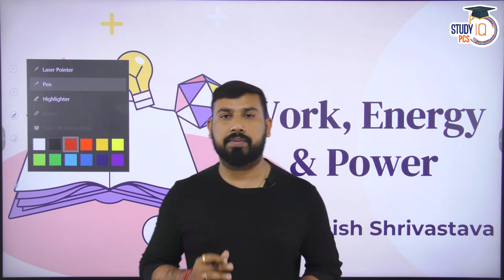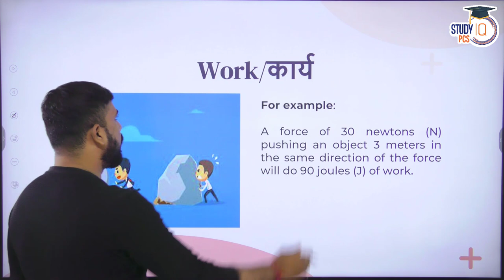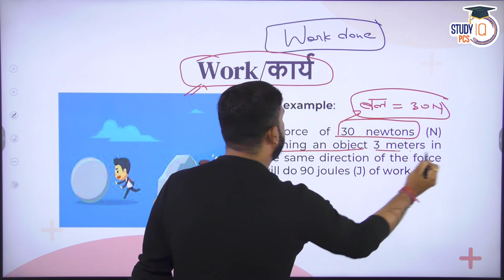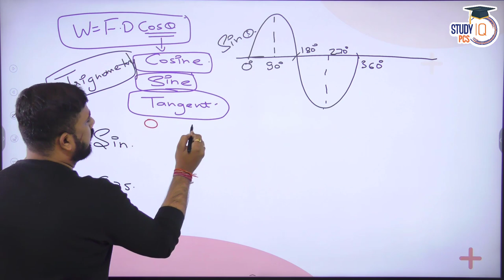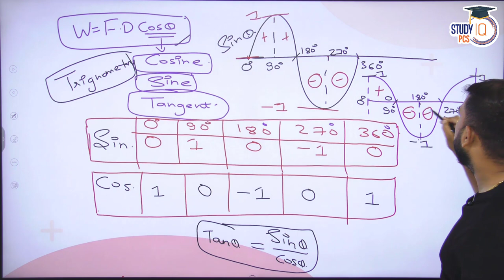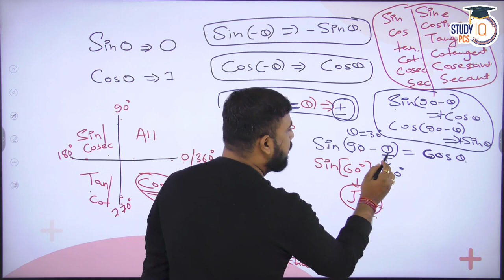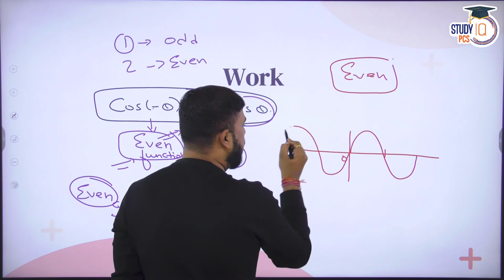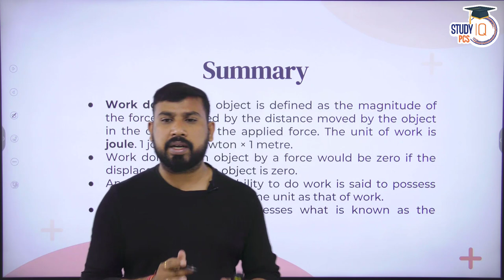Common Science | Physics - Work Lecture 8 | All State PCS | By Manish Shrivastava